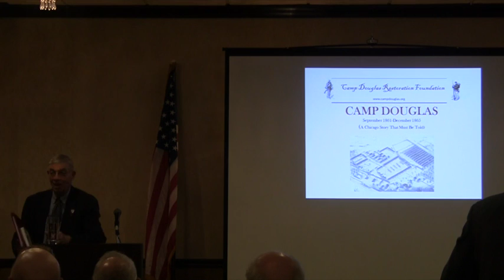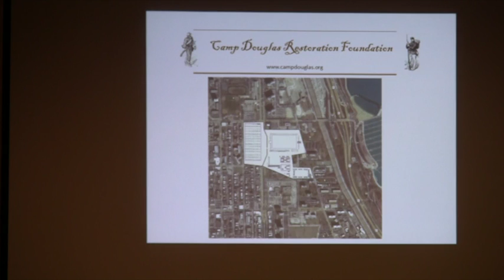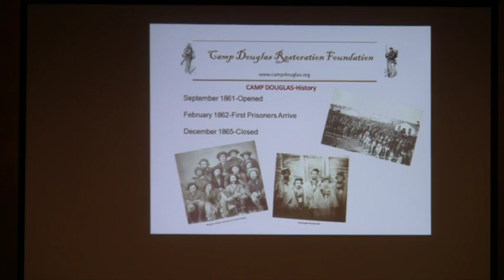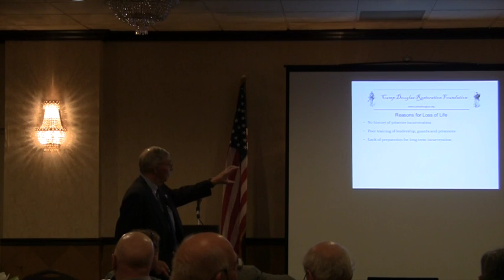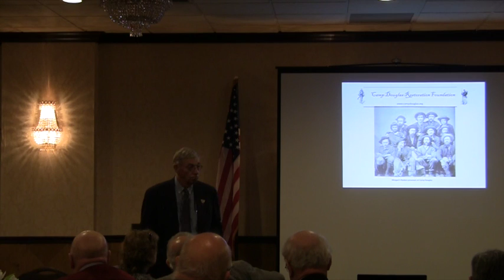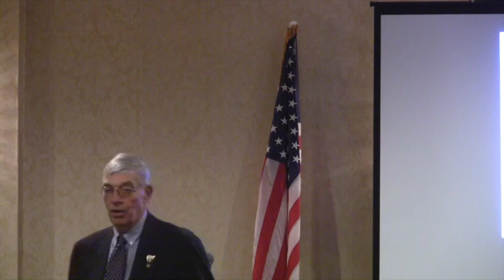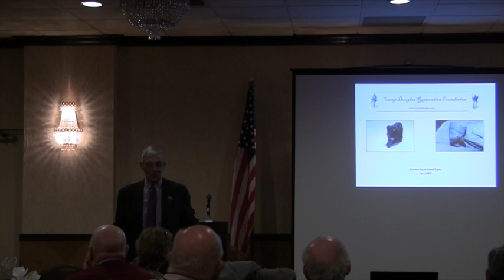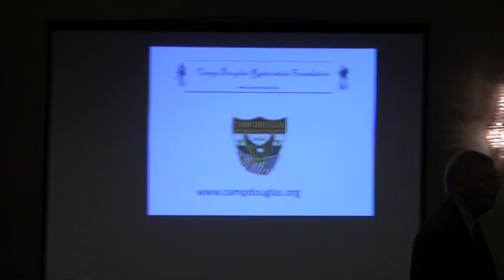Dec 2015 Meeting of the Chicago Civil War Round Table - Dave Keller on: “Camp Douglas“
Dave Keller on: “Camp Douglas“

Opened in 1861, Camp Douglas was a Union training and reception facility for over 40,000 Union soldiers in Chicago. Camp Douglas became a prison camp, housing over 30,000 Confederate prisoners, from 1862 until it was demolished in 1865. Containing over 200 buildings on 60 acres, Camp Douglas was the most significant Civil War facility in Northern Illinois.

On Dec. 11th, Dave Keller, Managing Director of the Camp Douglas Restoration Foundation Board of Directors will present a history of the history of Camp Douglas and Camp Douglas stories from diaries and journals of Confederate prisoners of the Camp. The presentation includes information on conditions and loss of life at the camp, current status of the camp’s site, and work done by the Camp Douglas Restoration Foundation to provide a lasting remembrance of Camp Douglas.

David Keller is a long time resident of Chicago and an amateur historian. Mr. Keller’s professional life included various executive positions at Chicago area commercial banks. Currently he is a respected expert witness in banking matters throughout the country. Retired since 2002, he devotes much of his time to volunteer activities including the Lincoln Park Zoo, Chicago History Museum and American Youth Soccer Organization. David’s interest in Camp Douglas comes from his interest in the Civil War, Civil War Prison Camps and 19th century Chicago history. The founder of the Foundation, Mr. Keller is in demand as a speaker on the Civil War and Camp Douglas and has written a two books, The Story of Camp Douglas, Chicago’s Forgotten Civil War Prison and Robert Anderson Bagby, Civil War Diary (Annotated) 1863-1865.